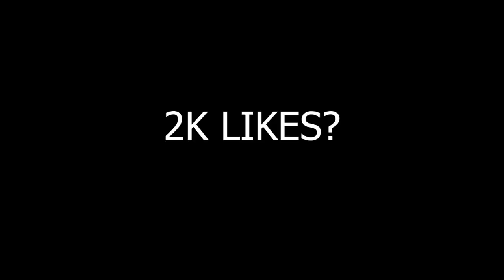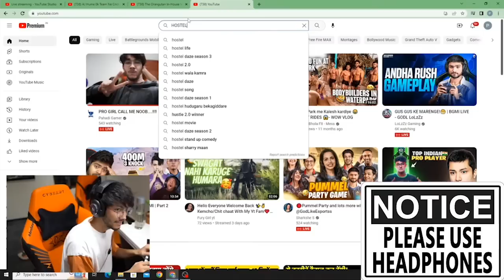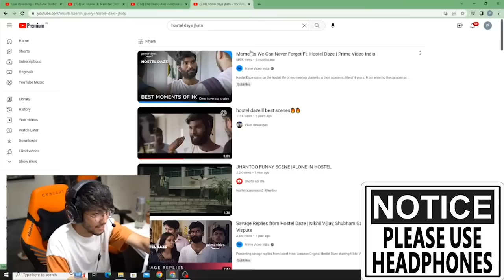PAHADI ROAST CARRY | FOZYAJAY VS ROHIT | TSG VASIYO TROLLS KRISH | LIDOMA | FREE FIRE ESPORTS NEWS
0:00 Intro
0:30 Pahadi Roast Hastar.
3:40 Holding Refinery is a difficult task.
4:42 Guess the Voice.
5:15 Lidoma FFPL Updates.
5:26 RNX All-star Updates.
5:34 GK Check.
5:45 Rohit Maths Test.
6:27 Vasiyo vs Krish.
7:55 Fozybhai wants to sponsor a team.
9:25 Outro.
Credits:- @pahadigamer_official @ViperPlayzz @FOZYAJAY @vasiyocrj7 @kd_ff @BLACK-HERE27

Cheers!